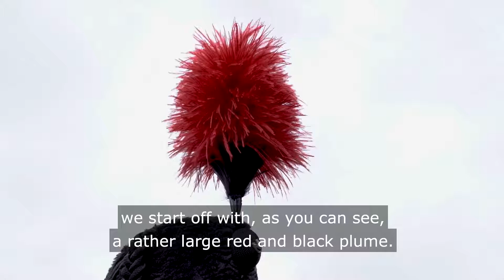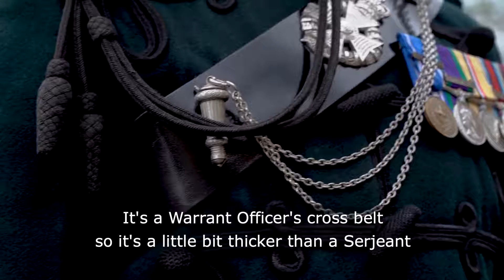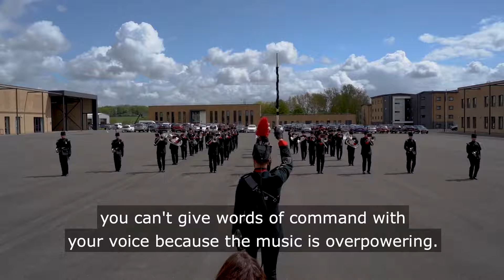The Rifles Bugle Major’s Ceremonial dress